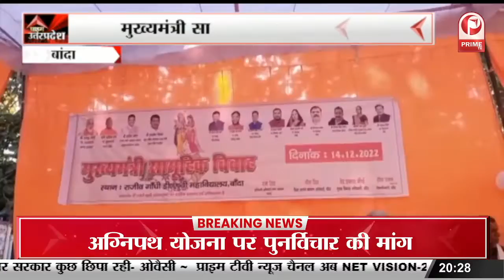Raebareli : Jail में किया गया Treatment Camp का आयोजन, Prisoners का किया गया इलाज || Prime Tv